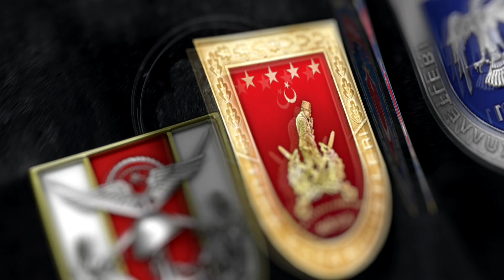Yunanistan Tarafından Yasa Dışı Yollarla Ülkemize Gönderilmek İstenen 42 Düzensiz Göçmen Kurtarıldı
Yunanistan tarafından dövülen, ayakkabı, para ve kimlikleri alınarak aç ve susuz rehin tutulan 42 düzensiz göçmen, yasa dışı yollarla ülkemize gönderilmeye çalışıldı. Göçmenler Edirne hududundaki personelimiz tarafından kurtarılarak İl J.K.lığına teslim edildi.

15 Temmuz Destanı videolarını izlemek için linke tıklayınız.